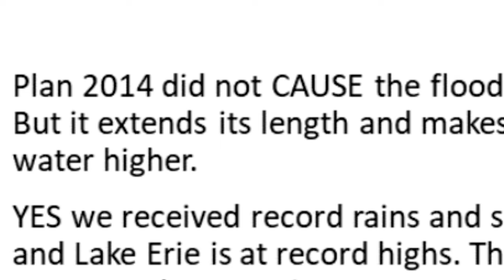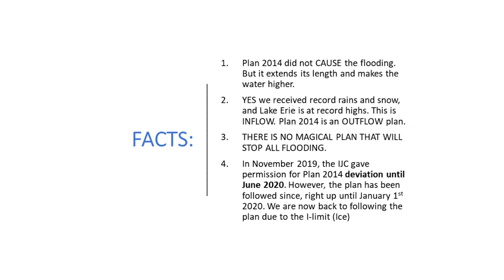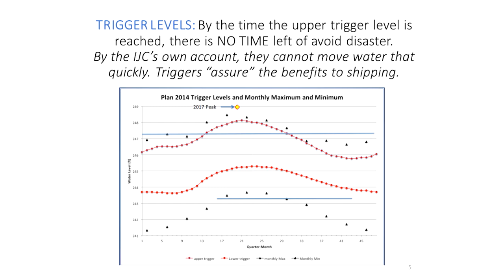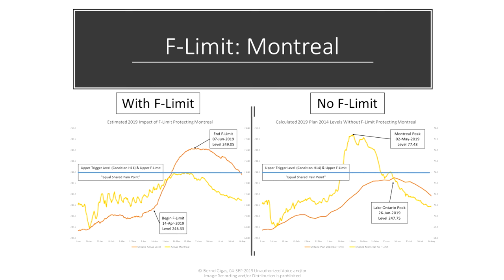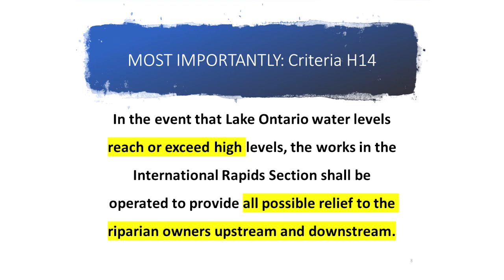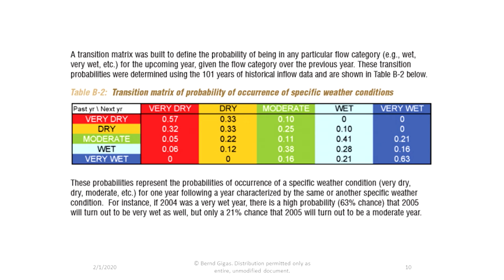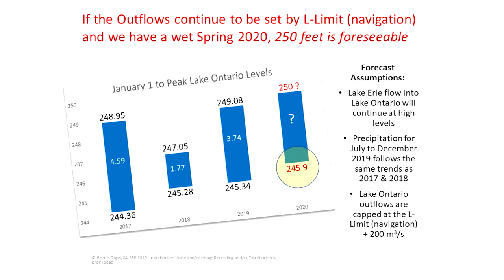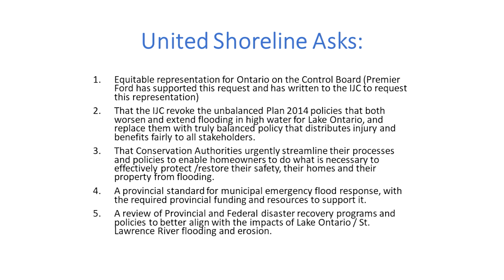Presentation by United Shorelines Ontario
Presentation by United Shorelines Ontario from our Waterfront Protection Open House on January 24, 2020.